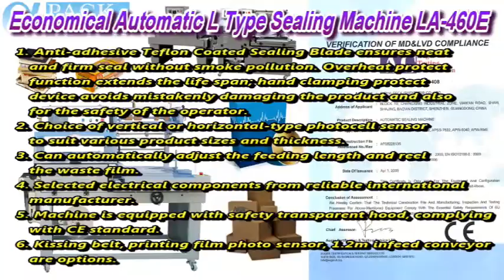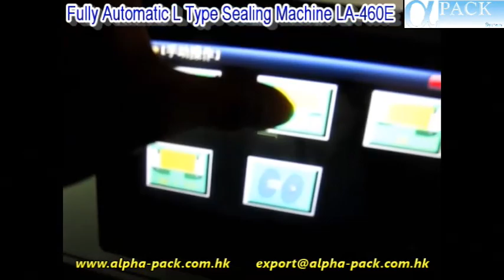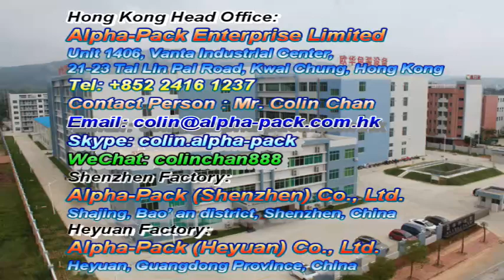Economical Automatic L Type Sealing Machine LA-460E Set Up Video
LA-460E is a economical automatic L-type sealing machine various solid regular objects, such as bread, candy, toys,etc.